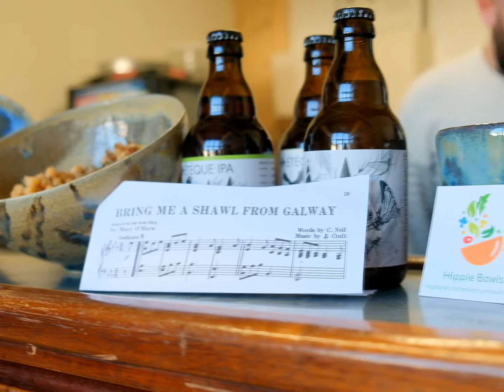Opération St Patrick's Day ☘️ Cie Divague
☘️LUCKY-CONCERT ☘️

Après une chanson pour la Saint-Valentin, La Compagnie Divague vous invite à fêter en ligne et ensemble la Saint Patrick avec un programme totalement celtique.

Des airs traditionnels irlandais à Enya, venez passer un moment de musique et de joie avec Clémentine Decouture, soprano internationale et avonnaise, accompagnée par l'instrument phare de ces terres verdurées, la harpe d'Anne Salomon.

Nous nous associons à trois artisans de Villiers-sous-Grez:

* Hippie Bowls, puisque Erin nous compose une salade typique d'Irlande

* Laurent Barthel, artiste céramique, nous propose de la déguster dans un de ces bols

* Et qui Saint Patrick's day, dit bière, et même si elle ne nous vient pas d'Irlande, elle sera ravir vos papilles puisqu'il s'agit de la brasserie 77craft aussi connue pour sa métèque et sa hoppy

Du 17 mars au 20 mars, vous pouvez donc vous restaurer ( à emporter ) tout en voyageant en musique puisque le concert sera retransmis en direct de la brasserie.

Vous pouvez aussi nous contacter par téléphone au 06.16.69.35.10 ou par mail   si vous souhaitez nous adresser un chèque, ou passer commande.